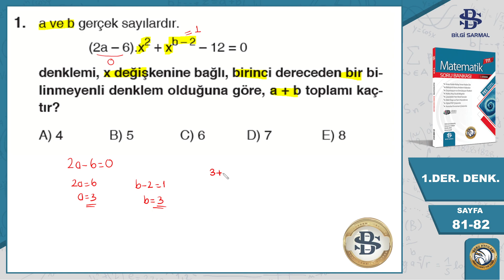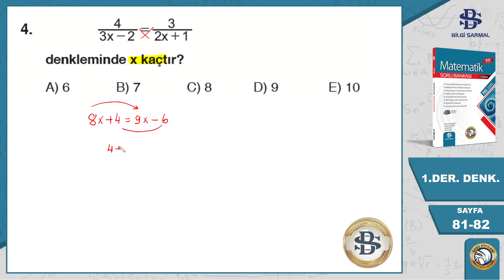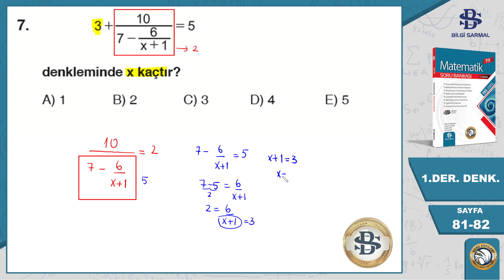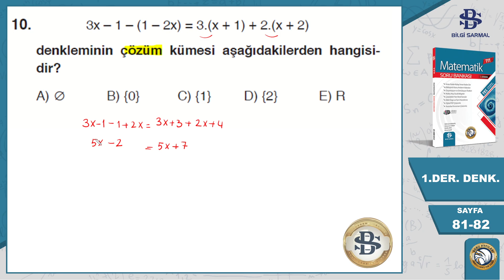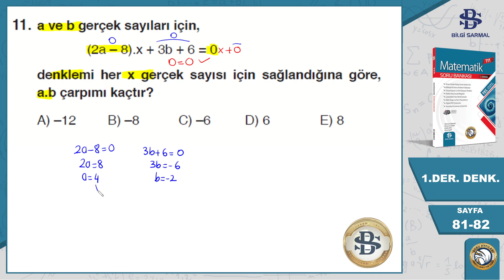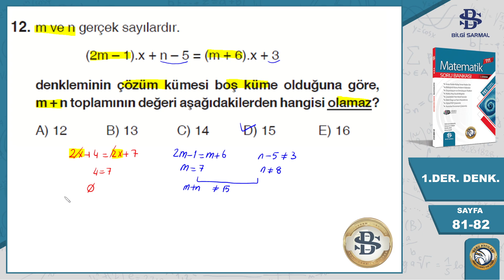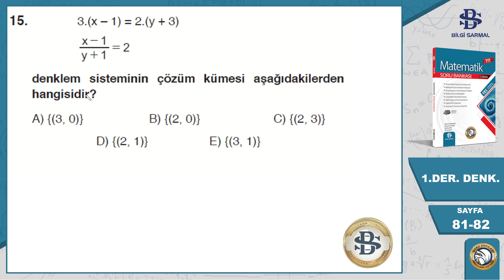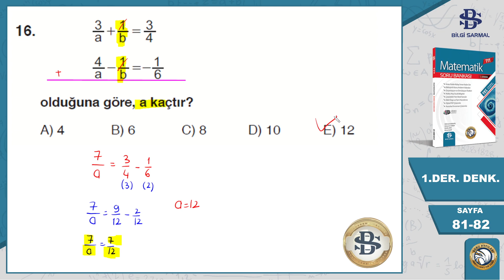Bilgi Sarmal | Tyt Matematik | 5.Bölüm 1. DERECEDEN DENKLEMLER | Kazanım Testi-1 | Sayfa 81-82